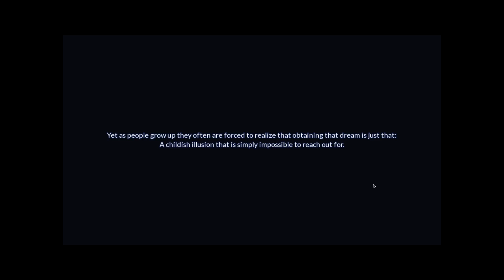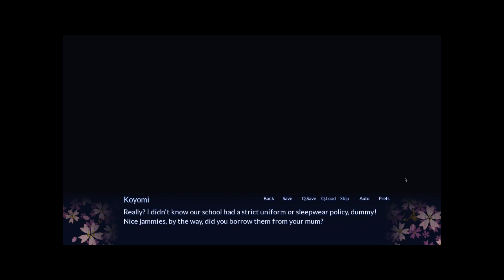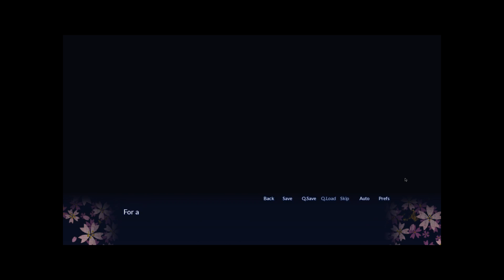Sakura Spirit Ep. 1 - I Call Inuyasha!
Sakura Spirit is an anime dating sim game, yes, I said dating sim. My the gods have mercy on my soul... And by the gods I mean APK Artist...